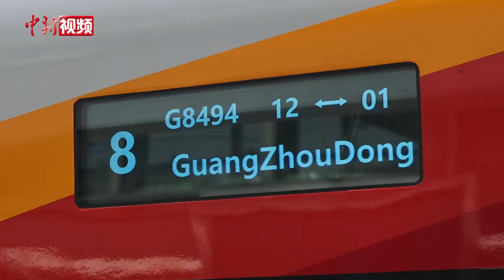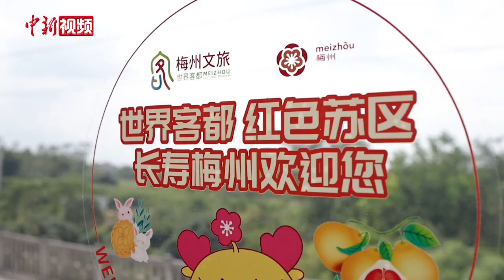梅龙高铁开通 中国铁路营业里程突破16万公里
客家山歌飘扬，列车飞速前进，歌唱家将家乡的旋律带进车厢，让乘客们既欢欣鼓舞，也更加归心似箭，他们中的许多人对这一天都期待已久。家在澳门的客家人周运贤9月14日赶了个早，和朋友们一起搭上复兴号动车组。

当天上午，G8491次、G8494次、G8496次三趟复兴号动车组，分别从梅州、广州和深圳三地同时发车，这标志着龙川至龙岩高铁梅龙段（以下简称梅龙高铁）正式开通运营，广东粤东地区增添了一条往返粤港澳大湾区的高铁大通道。梅龙高铁开通运营，也标志着中国铁路营业里程突破16万公里。（王庆然）